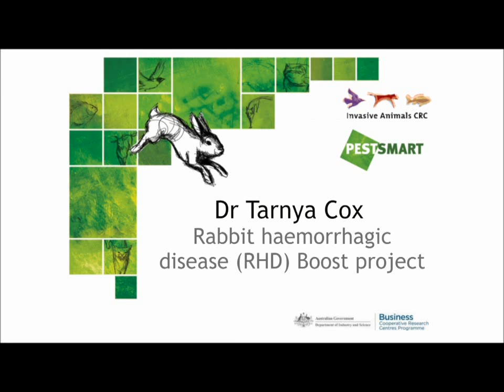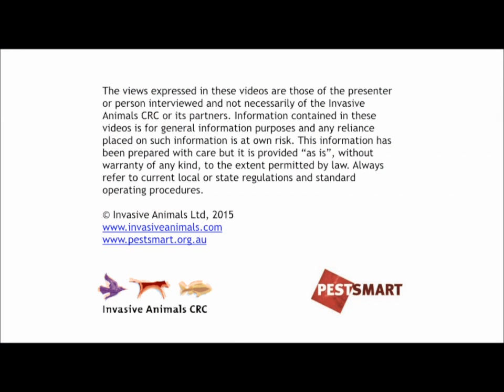Rabbit haemorrhagic disease (RHD) boost project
Rabbits have a huge detrimental impact on the Australian natural and productive landscapes. Dr Tarnya Cox talks about the potential in Australia of a new strain of RHD (rabbit haemorrhagic disease) virus, otherwise known as calicivirus, to manage rabbit populations.

(Video production by DigitalFarmTV)